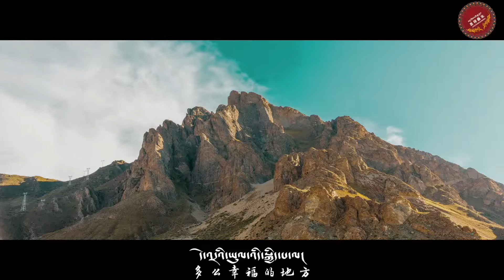བསོད་ནམས་ཚེ་རིང་། སྐར་མ་མེ་ཏོག། - ཡུལ་སྐྱིད་པོ། Sonam Tsering & Karma Metok - Yul Kyipo (Tibetan MV)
ཡུལ་ལ་སྐྱིད་པོ་གཅིག་དང་སྐྱིད་པོ་གཉིས།
སྐྱིད་པའི་ཆུ་ཤུར་གཞུང་ལ་ཡོད།
དེ་འདྲའི་ཡུལ་འདི་མཛེས་པ་ལ།

ཚལ་སྣེ་འབྲུ་ཡི་བང་མཛོད་ཡིན།
བྱེ་ནུབ་ཆང་རྩིའི་འབྱུང་ཁུངས་ཡིན།
སྒྲོལ་མ་ལྷ་ཁང་གནའ་ཉམས་ལྡན།
ཤུག་གསེབ་དགོན་པ་ལྷ་ཡུལ་ཡིན།

དེ་འདྲའི་ཡུལ་འདི་སྐྱིད་པ་ལ།
དེ་འདྲའི་ཡུལ་འདི་མཛེས་པ་ལ།
དེ་འདྲའི་ཡུལ་འདི་སྐྱིད་པ་ལ།
དེ་འདྲའི་ཡུལ་འདི་མཛེས་པ་ལ།

ཡུལ་ལ་སྐྱིད་པོ་གཅིག་དང་སྐྱིད་པོ་གཉིས།
སྐྱིད་པའི་ཆུ་ཤུར་གཞུང་ལ་ཡོད།
དེ་འདྲའི་ཡུལ་འདི་མཛེས་པ་ལ།

ཨ་ཁུ་འཇུན་པའི་དྲྭ་བ་དེ།
སེར་ཉ་བཀུག་པའི་ལྕགས་ཀྱུ་ཡིན།
རྡོ་བཤགས་བཞོན་པའི་ཐོ་བ་དེ།
ཕྱུག་པོར་འགྲོ་བའི་ལམ་བུ་ཡིན།

དེ་འདྲའི་ཡུལ་འདི་སྐྱིད་པ་ལ།
དེ་འདྲའི་ཡུལ་འདི་མཛེས་པ་ལ།
དེ་འདྲའི་ཡུལ་འདི་སྐྱིད་པ་ལ།
དེ་འདྲའི་ཡུལ་འདི་མཛེས་པ་ལ།

ཡུལ་ལ་སྐྱིད་པོ་གཅིག་དང་སྐྱིད་པོ་གཉིས།
སྐྱིད་པའི་ཆུ་ཤུར་གཞུང་ལ་ཡོད།
དེ་འདྲའི་ཡུལ་འདི་མཛེས་པ་ལ།

ཆུ་ཤུར་བུ་མོའི་གླུ་དབྱངས་དེ།
བྱིའུ་ཆུང་འཇོལ་མོའི་གསུང་སྐད་ཡིན།
ཆུ་ཤུར་གཞོན་པའི་ཞབས་བྲོ་དེ།
ཐང་དཀར་རྒོད་པོའི་གཤོག་རྩལ་ཡིན།

དེ་འདྲའི་ཡུལ་འདི་སྐྱིད་པ་ལ།
དེ་འདྲའི་ཡུལ་འདི་མཛེས་པ་ལ།
དེ་འདྲའི་ཡུལ་འདི་སྐྱིད་པ་ལ།
དེ་འདྲའི་ཡུལ་འདི་མཛེས་པ་ལ།

ཡུལ་ལ་སྐྱིད་པོ་གཅིག་དང་སྐྱིད་པོ་གཉིས།
སྐྱིད་པའི་ཆུ་ཤུར་གཞུང་ལ་ཡོད།
དེ་འདྲའི་ཡུལ་འདི་མཛེས་པ་ལ།
ཁང་གསར་ཀ་བཞི་གདུང་བརྒྱད་ཡིན།
འབྲུ་རིགས་སྣ་ལྔའི་རྩིག་པ་ཡིན།
སྔར་ལས་དར་ཞིང་རྒྱས་པའི་ཆེད།
ཞིང་པ་ང་ཚོས་སྨོན་ལམ་ཞུས།
དེ་འདྲའི་ཡུལ་འདི་སྐྱིད་པ་ལ།
དེ་འདྲའི་ཡུལ་འདི་མཛེས་པ་ལ།
དེ་འདྲའི་ཡུལ་འདི་སྐྱིད་པ་ལ།
དེ་འདྲའི་ཡུལ་འདི་མཛེས་པ་ལ།